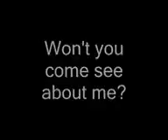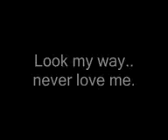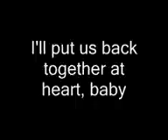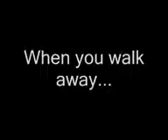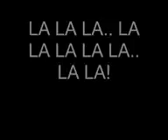Simple Minds Don't You Forget About Me Lyrics